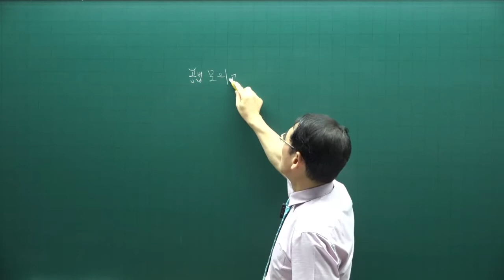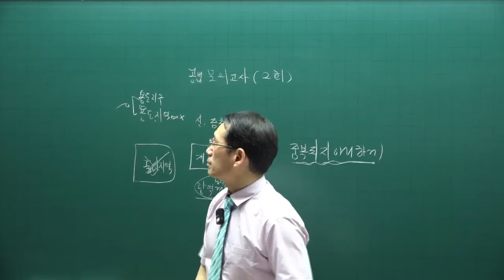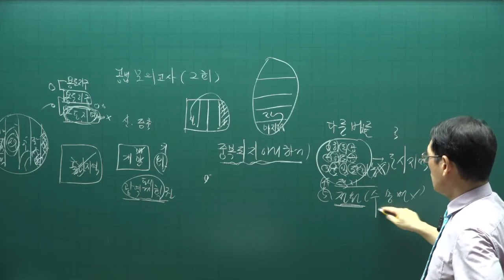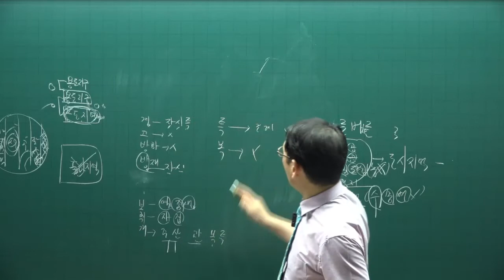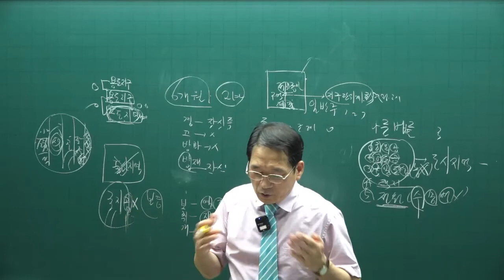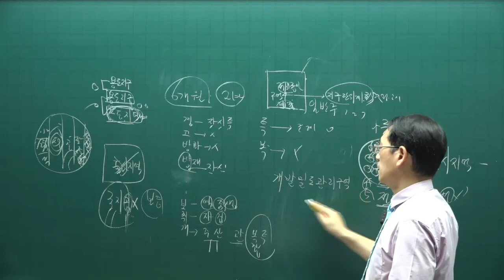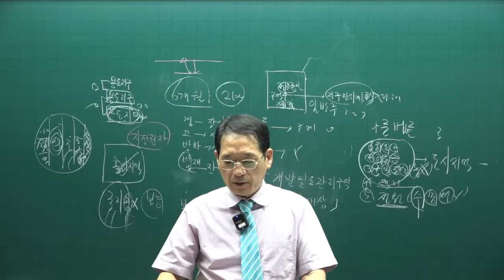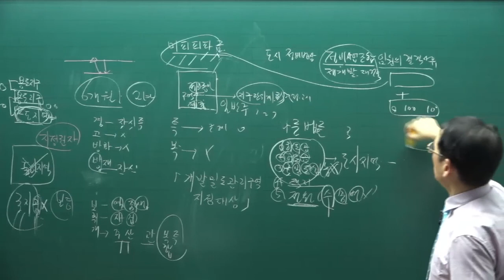[공인중개사 무료인강 공전무] 2022년 공인중개사 시험과목 2차 공법 동형모의고사 제4강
2022년 공인중개사시험대비 공법에 관한 모의고사 강의입니다.